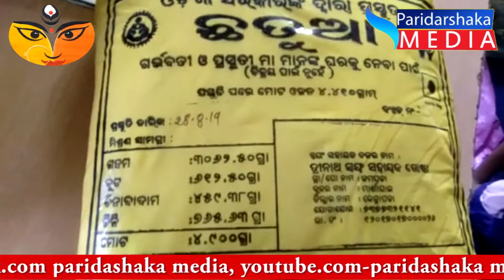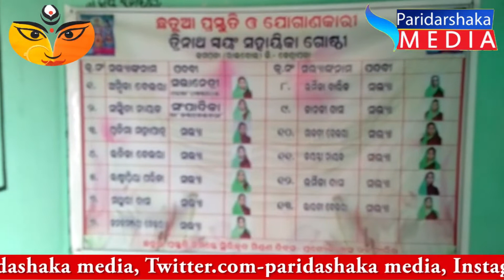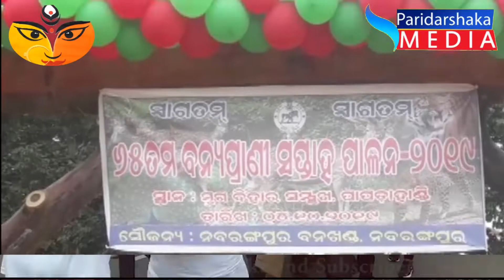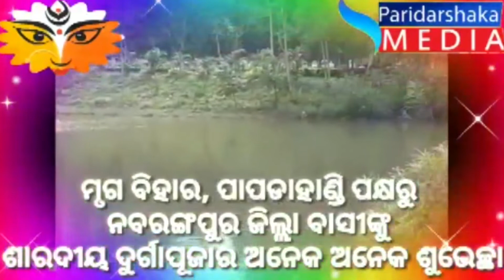PARIDARSHAKA MEDIA ୦୫-୧୦-୨୦୧୯ ଜିଲ୍ଲାର କିଛି ସଂକ୍ଷିପ୍ତ ଖବର